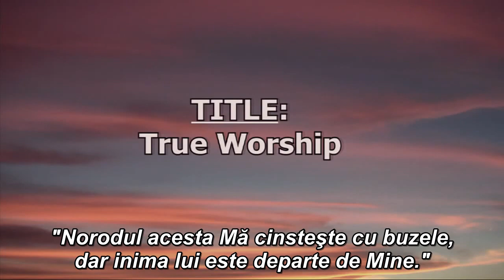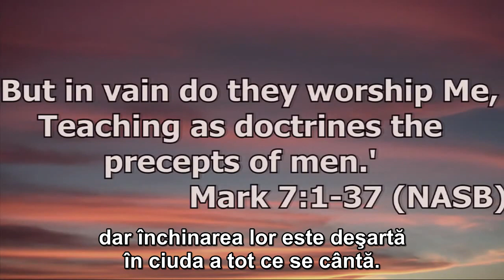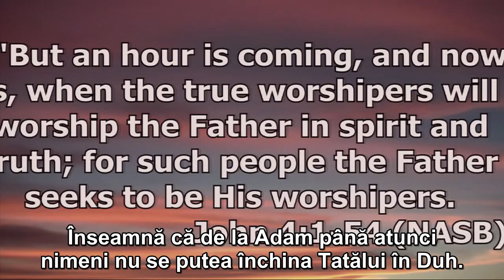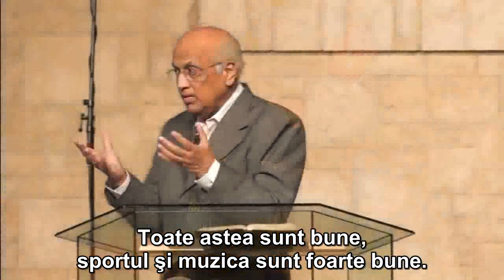Zac Poonen - Adevatata Inchinare